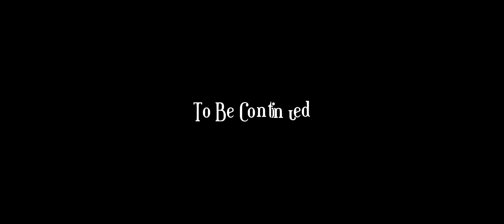LSPDFR - GTA 5 | (CODE 3) Street War Crimes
(WARNING 18+)  Why isn't this a game huh?

Special thanks to:

LSPDFR Mod.
LSPDFR Mods. and Comm.

And all others that help make this video. Salute